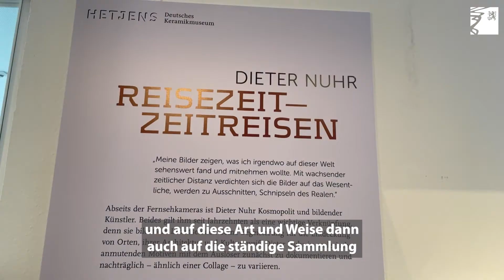Dieter Nuhr: Reisezeit - Zeitreisen: Neue Sonderausstellung im Hetjens Museum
Dieter Nuhr im Hetjens! Das Hetjens – Deutsches Keramikmuseum, Schulstraße 4, präsentiert vom 15. März bis 31. Juli seine neue Sonderausstellung "Dieter Nuhr: Reisezeit – Zeitreisen". Abseits der Fernsehkameras ist Dieter Nuhr Kosmopolit und bildender Künstler.